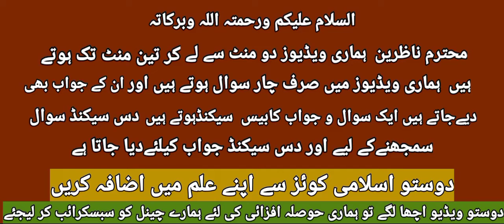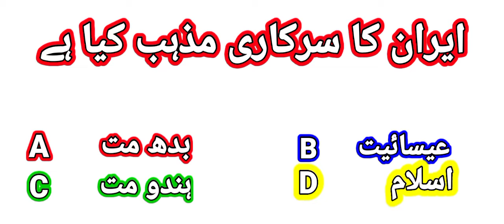इस्लामिक सवाल और जवाब उर्दू ।। Islamic Questions and Answers Urdu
highlights

Islamic Questions and Answers in Urdu PDF
100 Islamic Questions and Answers Urdu
Islamic general knowledge Questions with Answers
Islamic General Knowledge in Urdu PDF
Islamic General Knowledge Questions and Answers PDF
Islamic GK Questions
Quran Quiz Questions and Answers in Urdu Pdf
Quran Question and Answer in Urdu
Islamic Gk questions in English
Islamic Quiz on Prophets With Answers
Islamic General Knowledge questions and answers in Hindi
Question Answer in Urdu
Islamic General Knowledge Questions and answers PDF in English
Islamic Quiz with answers Roman Urdu
What are some questions about Islam?
What r the five pillars of Islam?
What is Islam detail in Urdu?
What is Islam answer?
How many angels are there in Islam?
Who built the Kaaba?

BOL Network
Green Study
Knowledge Pak Tube
muhammadi Gayan
Islamic Question Answers
Hello Mushaira
Indian Muslims
Syeda Tv
Islamer Rasta
Iman Ki Baten
SET India
Quiz Edutainment
Knowledge Pedia
Elm Academy
Express Tv
ARY Digital HD
Islamic Inspires
Islam The Infinite Light
Islam Solve Question
Zaid's IslamicIslamicpedia
Deen e Dunya
ISLAMIC QUIZ